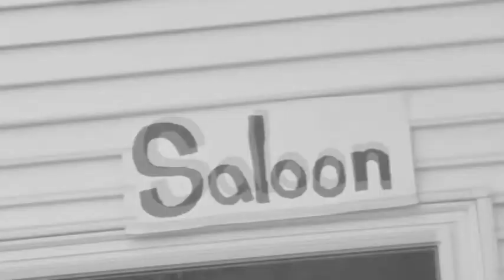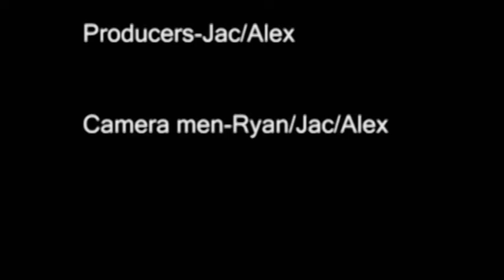Red Bay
small old western movie